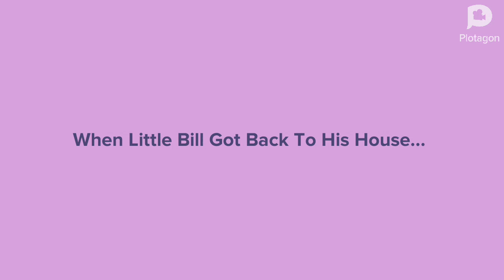Little Bill Locks Jade In Her Room And Gets Grounded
Ring Solution 1